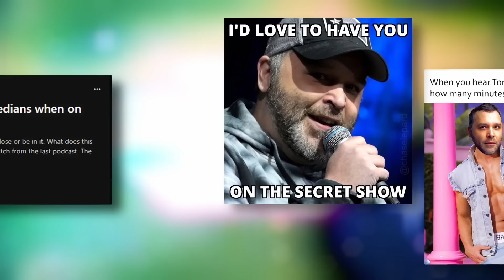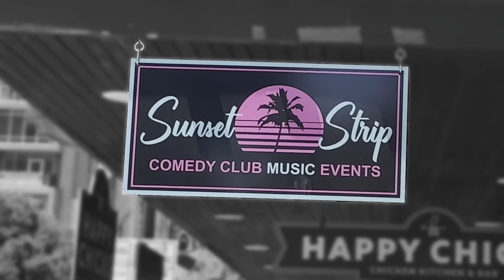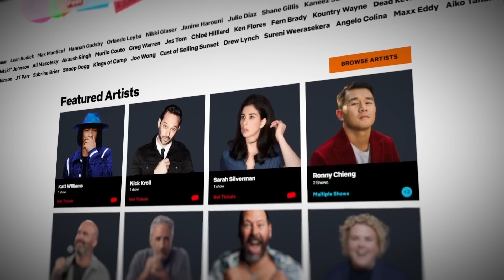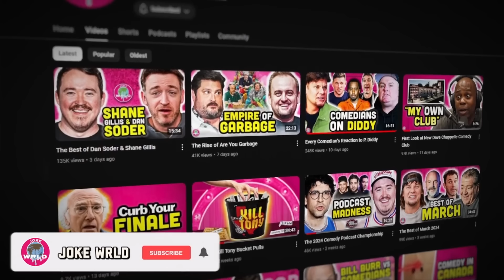The Truth about Redban’s “Secret Show”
Episode 100 of the Comedy WRLD Update. This week we recap our time at Brian Redban's famous Secret Show at Sunset Strip Comedy Club that featured special guests Joey Diaz and Ari Shaffir. We also run down the list of podcast guest appearances from the prior week as well as any new comedy specials.
Intro: (0:00)
The Secret Show: (0:04)
Guest Spots: (5:19)
New Specials: (7:01)
Closing Ceremonies: (7:50)
Outro: (8:25)